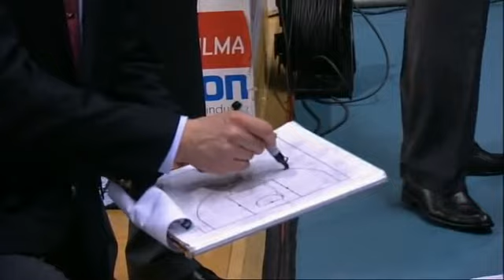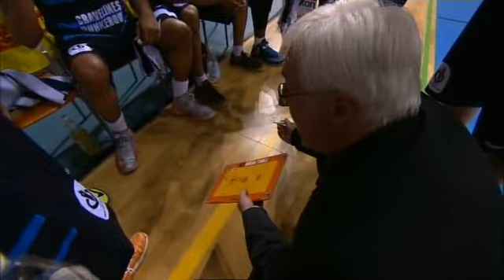Antti Kanervo Eurochallenge Cup Joensuun Kataja vs BCMGravelinesDunkerque(Pro A France)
Antti Kanervo #9 White Eurochallenge Cup Joensuun Kataja vs BCMGravelinesDunkerque(Pro A France) 18points